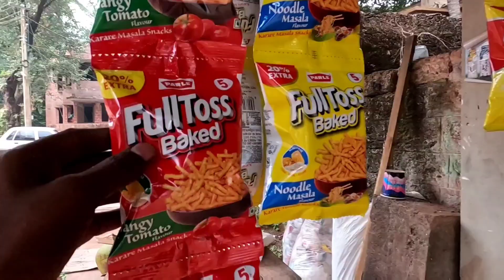ഇങ്ങനെയും ഒരു സ്വാമിജിയോ?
A Journey Through Villages of Kerala
Location info:
Address: Manjeswara, Kasargode District, Kerala, India.
District: Kasargod District
Nearest City: Kanhangad, Kudlu, Mangalore and Thiruvallam
Best time to visit: October to May.
Climate/Weather:
The climate is equable and varies little from season to season. The average maximum temperature is 31.2°C and minimum is 23.6°C.
History:
Interesting things to do:
This beach is like a massive pool-like formation, Best place for Picnic and swimming.You can also visit the temples, mosques and church. You can also stay in Resorts over here.
Interesting things to Visit:
Bekal Hole Aqua Park:
Bekal Hole Aqua Park is located near Valiyaparamba in Bekal. It is the perfect place water sport freaks who wish to chill out amidst an array of unique water sports.
Bekal Beach:
Bekal is a beach destination of the future. It has long palm-fringed beaches and a rocky headland topped by the huge Bekal fort. This beach is being developed a resort. But for now, you can still savour the touch of history as you view the serene Lakshadweep Sea from the tall observation towers of the fort's once huge cannon emplacements. Bekal Beach is situated at the northern tip of Kerala, Bekal is a beach destination of the future. It has long palm-fringed beaches and a rocky headland topped by the huge Bekal fort.
Hosdurg Beach:
Located 12 kms south of Bekal is the Hosdurg beach. It is home to the many marvelous forts in Kasargode District. The Hosdurg Fort built by the Ikkeri Nayaks in mid-16th century draws the closest attention of the visitors.
Valiyaparamba Backwaters:
Valiyaparamba is a backwater draw out situated in the district of Kasargod of Kerala. Circulated by 4 rivers flecked by quit number of small islands, Valiyaparamba is incredibly growing as an excellent backwater resort which grants captivating boat cruises. Valiyaparamba, a piece of land dissevered from the solid ground is a significant and notable fishing centre.
Chathurmukha Basti:
This basadhi is an ancient Jain Temple in Kasaragod district with four idols of Vardhamana Mahaveera facing four directions.
Chandragiri fort:
Chandragiri fort lies 3 km south of Kasargod town, Kasargid district, kerala. It has a large square situated high above the Chandragiri River on its southern bank. This fort is situated on the bank of the Chandragiri River and marked the traditional boundary between Kerala and the Tuluva Kingdom.
Mobile range info:
Nearest Railway Station:
Manjeswar and Kumbala Railway Station
Nearest Airport:
Mangalore Airport
Road Transport:
Manjeshwar is connected to Mangalore, Kannur, Kozhikode and Mumbai by NH17. KRTC Buses frequently operates from one place to another.NH 17 up to Kasaragod and Bekal state Highway from Kasaragod town (65 KM) and Nearest towns are Kanhangad and Kasargod, both are about 12 km away.
Nearest Visiting places:
Adoor:
It is 45 KMs east of Kasargod town. Famous for its ancient Siva Temple belonged to have been founded by Arjuna. The place where the Kiratha Yuddham battle between Arjuna and Lord Siva took place according to legend.
Govindha Pai Memorial:
In Manjeswar, is the native place of M.Govinda Pai (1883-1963), one of the greatest Kannada poets of modern time. He was conferred the title of "Poet Laureate" by the erstwhile Government of Madras. He is known as Rashtra Kavi Govinda Pai.
Ranipuram:
The former Madathumala has taken this new name, Ranipuram recently. Lying 780 meters above the sea level, it is 80 kms away from Kasargod which is 48 kms east of Kanhangad. The natural beauty of this place is comparable only to Ooty.
Nityanandasramam:
There are two notable asramams in Kanhangad, the Nityanandasramam and Anandasramam. Nityanandasramam is situated on a hillock about half a km south of the Housdurg taluk office. It was founded by swami Nityananda. Here swami Nityananda constructed 45 caves in a mountain slope. There is a temple built in 1963 after the style and design of the famous Somantha temple in Gurjarat. Anandasramam was founded by swamin Ramdas in 1939.